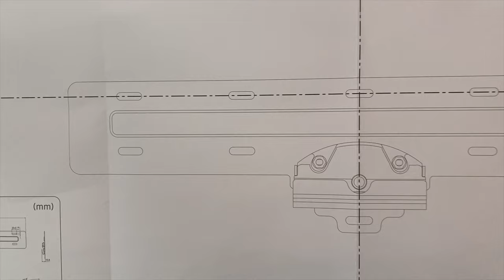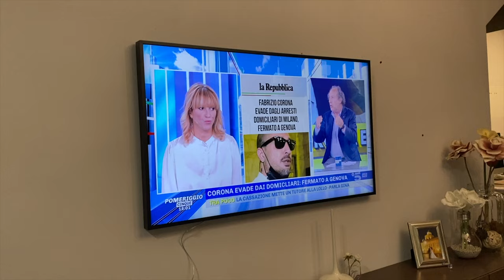COME MONTARE il supporto per TV Samsung The Frame NO GAP WALL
Samsung The Frame 2020
Samsung The Frame 2021
Cornici Samsung The Frame 2021

Vediamo in questo breve video tutorial come montare il supporto da parete mount wall del televisore Samsung The Frame 2020 presente all'interno della confezione.

Con il supporto no gap wall dei TV Samsung The Frame è possibile montare il televisore completamente appeso alla parete con uno spessore minimo da farlo sembrare un vero quadro.

Vediamo un tutorial semplice per spiegarvi come montare al meglio la staffa del supporto no gap wall dei televisori Samsung The Frame.

00:00 - Come montare NO GAP WALL di Samsung The Frame
01:33 - Collegamento staffa a muro
01:53 - Appendere il televisore Samsung The Frame